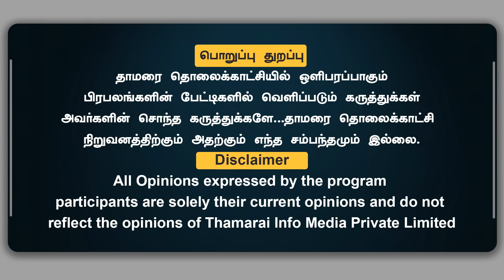திண்டுக்கல் லியோனி கைது..? | நீதிமன்றம் கொடுத்த உத்தரவு | 2024 வரை இந்த ரைடு தொடரும் | A.T.Elangovan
திண்டுக்கல் லியோனி கைது..? | நீதிமன்றம் கொடுத்த உத்தரவு | 2024 வரை இந்த ரைடு தொடரும் | A.T.Elangovan | ThamaraiTV